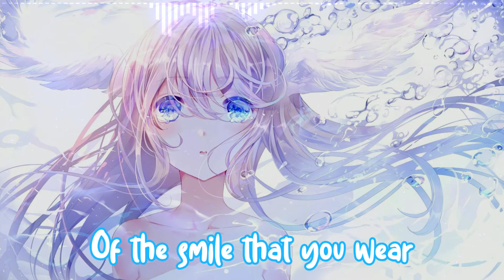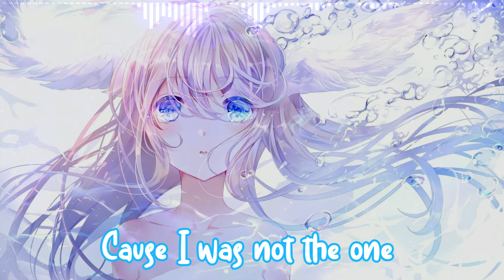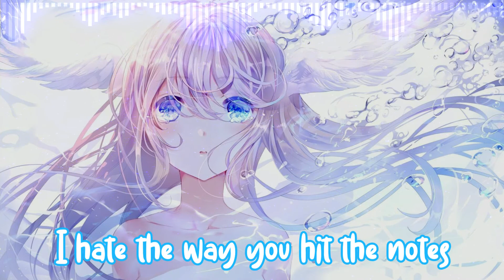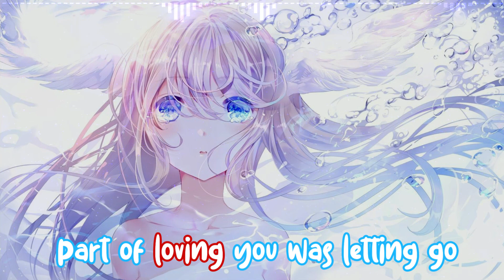Ysabelle - I Liked You So Much, We Lost It - Nightcore {Lyrics}